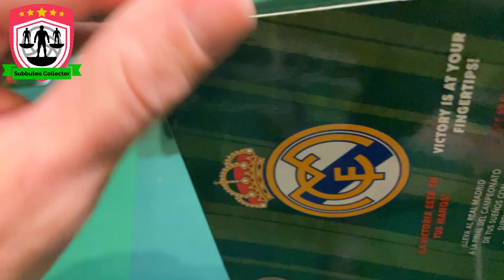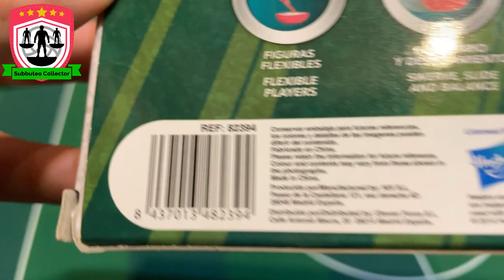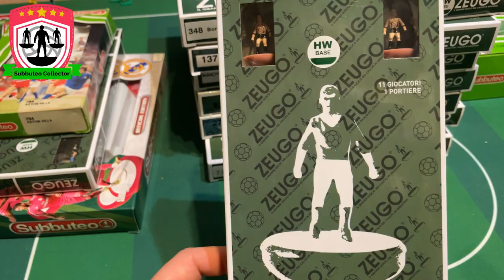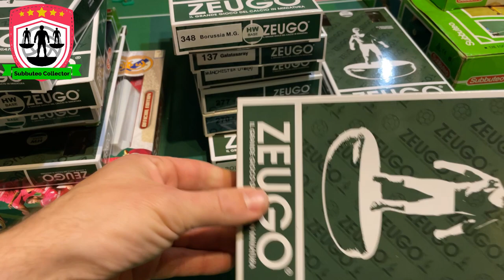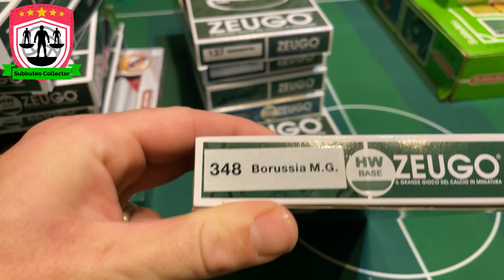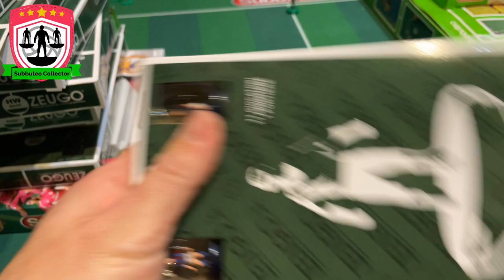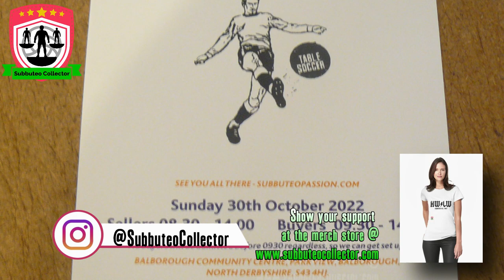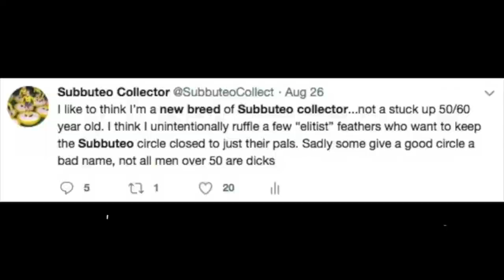Unboxing & Job Lot of Subbuteo and & Zeugo Team Youbbuteo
Recently at the CHASERS recent WASPA Open I was lucky to be able to buy a job lot of teams that belong to the late Rowland Lyons. Really glad, with others, I could keep the collecting going